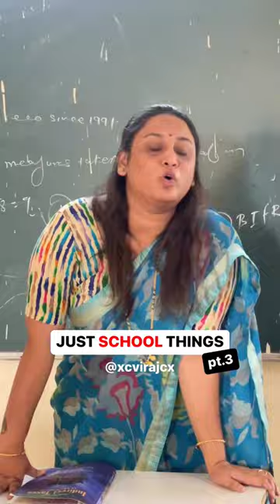school, college ke dosti#shorts funny assamkilaunde 🤣🤣🤣